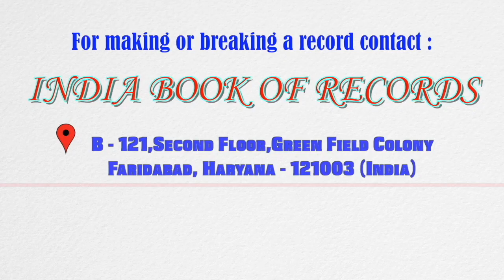Smallest mural painting on a drawing sheet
The record for making the smallest mural painting on a drawing sheet was set by Ajitha K. (born on November 21, 1995) of Palakkad, Kerala. She made the smallest mural painting (measuring 5 cm in length and 4 cm in width) on a drawing sheet using colours, as confirmed on October 21, 2021